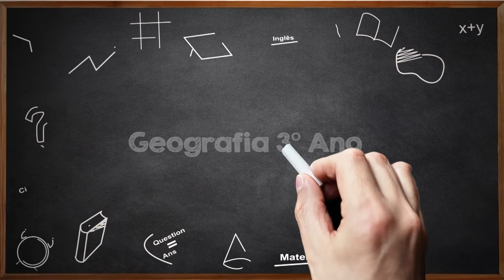3º Ano - Geografia - Aula 04 - Diversidade Cultural dos Grupos Sociais - Parte 1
3º Ano do Ensino Fundamental - Anos Iniciais.
Aula 004 de Geografia.
Tema: Diversidade Cultural dos Grupos Sociais - Parte 1.
Professor: Carlos.